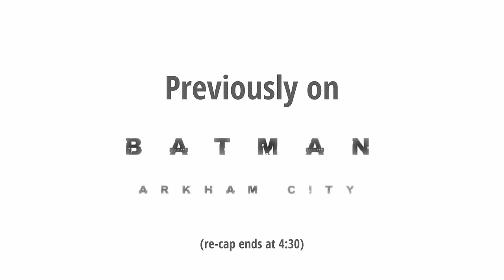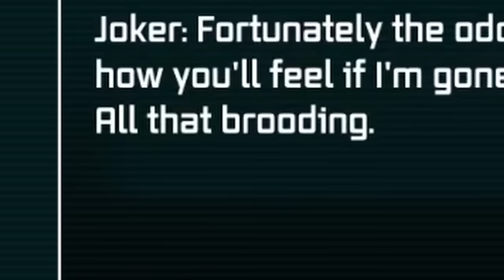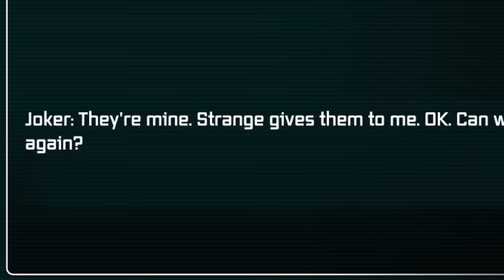Arkham's Guardian of Good Health RETURNS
Come on bro just one hit of the cure and he's good...